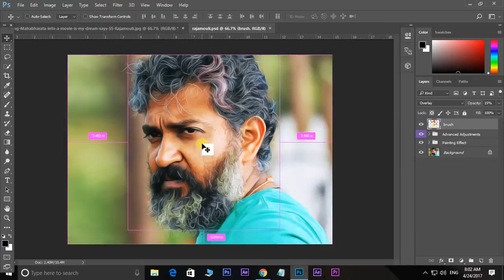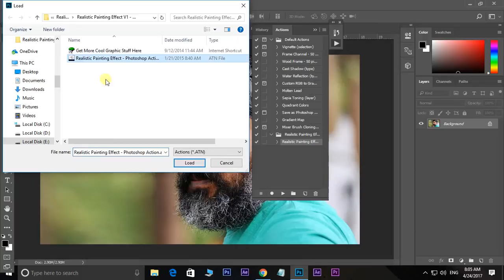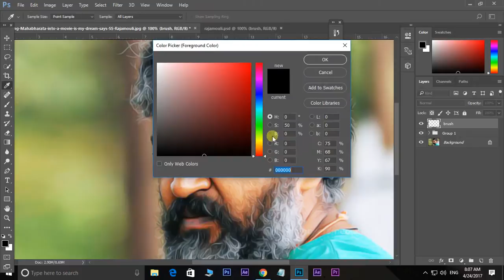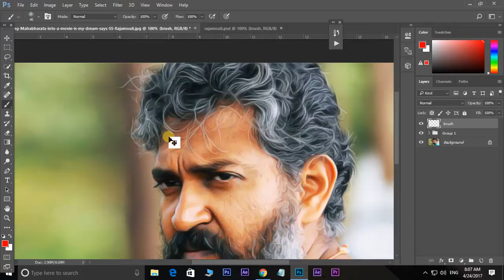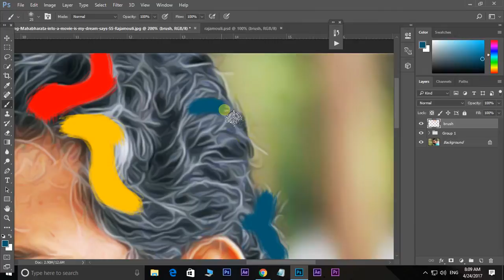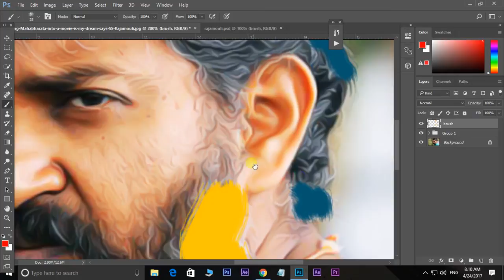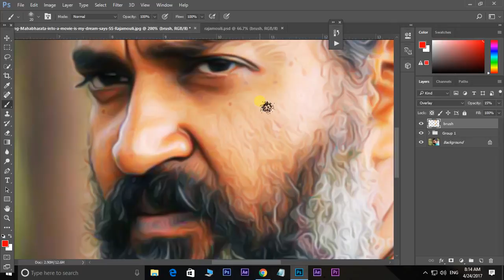Photoshop Tutorials in Telugu : Photoshop Painting Effect Free Action | Oil & Digital Painting Look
Photoshop Painting Effect Free Action | Oil & Digital Painting Look

Similar Questions:
Painting Effect in Photoshop
oil paint effect in photoshop cc download
oil painting photoshop brushes
how to give oil painting effect in photoshop cc
Make an oil painting with photoshop CS3
Photoshop Photo manipulation Tutorials
How to Download Oil Filter for Photoshop
Photoshop Tutorial : how to make a white background transparent in illustrator
Photoshop Tutorial : copy image from photoshop to illustrator
Photoshop Tutorial - How To Lighting Effects In Photoshop  | In Telugu
How to Transform Photos into Digital Painting In Photoshop Telugu Tutorials
Photoshop Tutorial - How to Create Oil Painting in Photoshop | In Telugu
Photoshop Tutorial - How to Change Photo Into Oil Painting
Photoshop Tutorial - Easy way Change Photo into Digital Painting
Photoshop Tutorial: Telugu Photoshop Tutorials
Photoshop Tutorial: Digital Painting Photo Effect
Photoshop Tutorials: Digital Painting In photoshop Telugu
How to Easily Cut Out The Image
adobe photoshop 7.0 telugu tutorials,